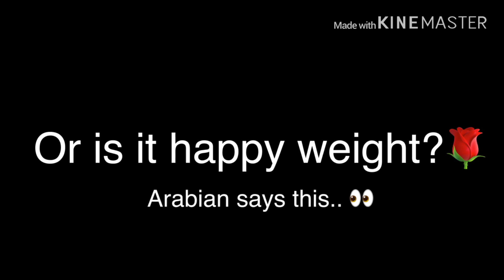Money Yaya Pregnant With NbaYoungBoy Baby🍼🤔 ARABIAN MAD 😡